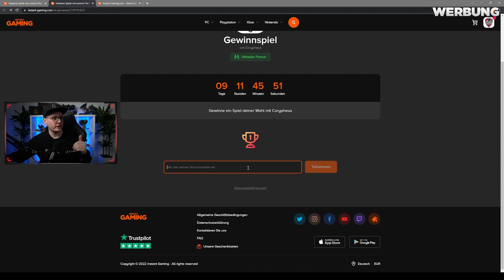Neues Gadgets ist der Hammer! Witcher 3 Next Gen Update Deutsch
Witcher 3 Lampe bekommen! Neues Gadgets in Witcher 3 das die dunklen Höhlen erleuchtet.

📺Mein Equipment:📺

Mein Aufnahmegerät:
Mein Micro:
Meine Kopfhörer:
Mein Schnittprogramm:
Adobe Cloud
Meine Tastatur:
Meine Maus:

Dieses Video enthält: corypheus,witcher 3,witcher 3 next gen,witcher 3 neue Inhalte,witcher 3 lampe,witcher 3 neues,witcher 3 deutsch,the witcher 3 wild hunt